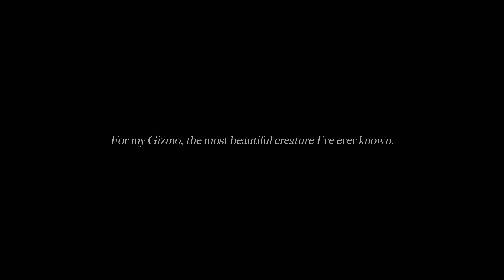Into the Light - IN THIS MOMENT Cover by Corvyx | A Tribute to my dog Gizmo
I humbly present my Cover of InThisMoment 's Into the Light as a tribute to my best friend.It's been 1 year since my beloved Gizmo's passing. Last year I simply couldn't bring myself to honor him creatively. The grief was overwhelming. In retrospect, that was the worst day of my life but it was also extremely beautiful in many ways that I'll always hold dear. This record has perfectly captured the spectrum of grief, trauma, and pain of that day, but most importantly, the beauty and joy of Gizmo's life in its entirety. I have always wanted to cover IntotheLight and I think anyone that's experienced loss of any kind can find healing through this song. And I hope it can serve you as it has served me. I'll miss you forever, my boy. I love you. Until we meet again 🤍

Film & Video Production: Steve Miele
Production Assistant: Hayden Kolachik

Into the Light - In This Moment Lyrics

Can anybody tell me why
We're lying here on the floor
And neither of us can barely breathe at all
The doctors saying hold on tight
As we say our last goodbyes
And this is, a moment that changes our whole lives
And I still believe in the good
And I still believe in the light
And I wanna feel the sun
I wanna free you tonight

I'm staring deep into your eyes
They're telling me the time has come
And I know you're ready to rise and sail home
The room is filling up with light
As we say our last goodnight
I thank you for everything second of your life

I'm falling, watching as your hurting
I'm down here I'm on my knees
How can I survive
And you turn to me and promise me you're ready
And tell me you'll be waiting on the other side